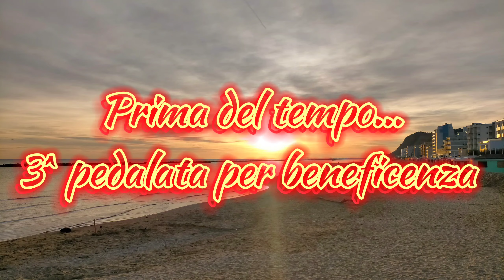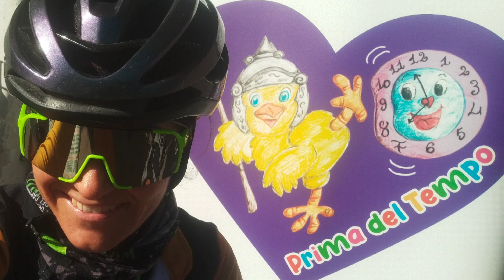Prima del tempo 3^ edizione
📌primadeltempo - 17 squadre di ciclismo si uniscono per dare la vita alla pedalata di
📌 primadeltempo è associazione di volontariato nata per sostenere i bambini nati prematuramente e per garantire assistenza domiciliare gratuita.
📌 egregiamente organizzato da
📌E' stata una giornata magnifica, graziata dal tempo quasi estivo, con il sole e temperatura elevata per il mese novembre. Si sono uniti ciraca 200 ciclisti dal tutto territorio fanese per pedalare insieme per la giusta casusa. Tra mtb, gravel e bicidastrada, con il percorsi ogranizzati e guidati dalle squadre locali, la mattinata è passata in fretta!
📌 per me 3^ edizione e ci tengo particolarmente di sostenere le persone in difficoltà
📌Dal cuore al cuore! Fare del bene, fa bene!

Vieni a trovarmi su:
Canale You Tube: